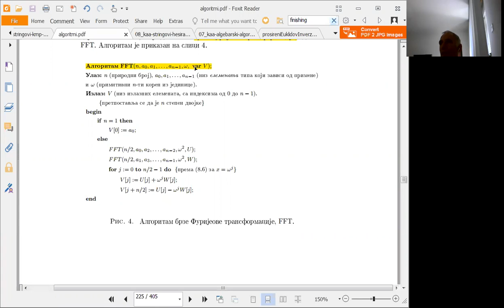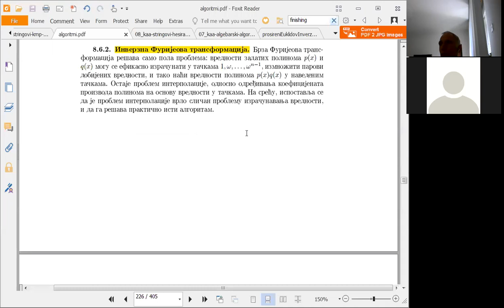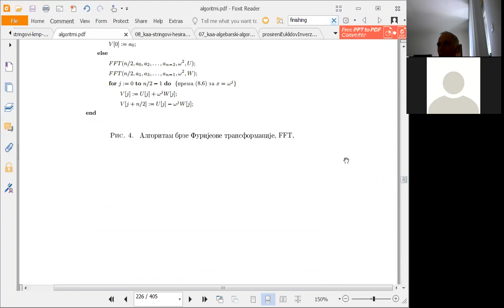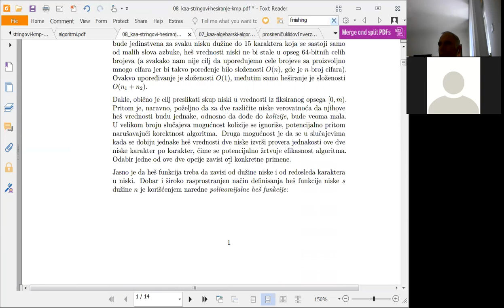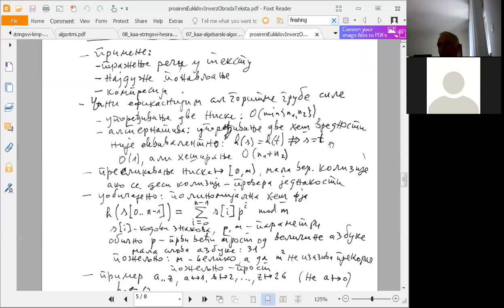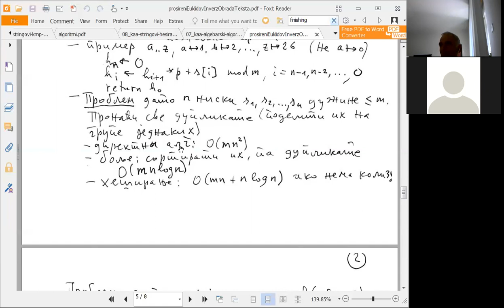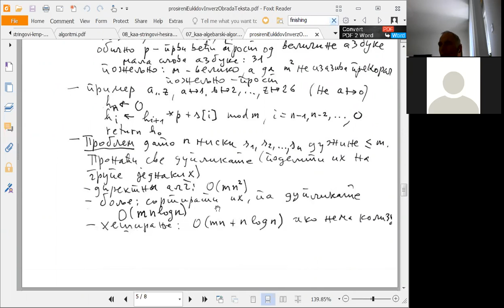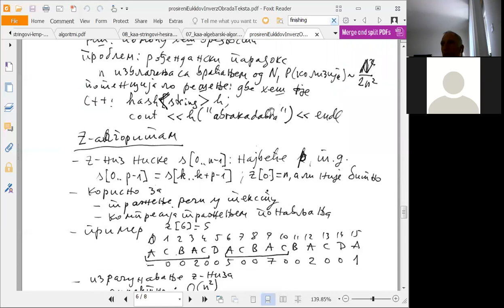kiaa 2.4.2020. cas 3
Инверзна брза Фуријеова трансформација.
Обрада текста - хеширање ниски и примене.